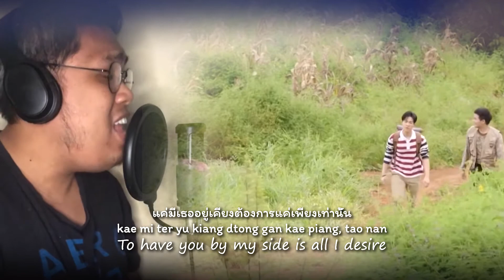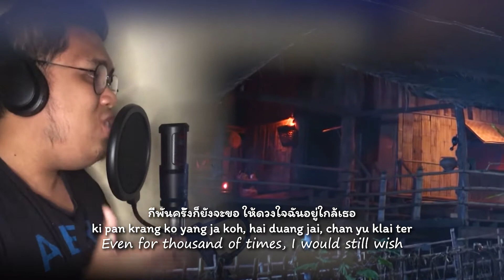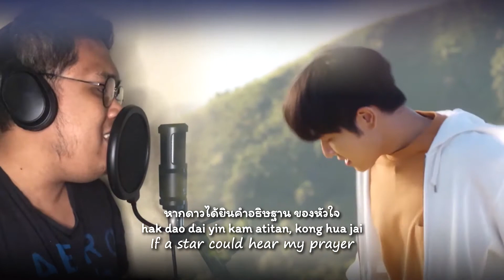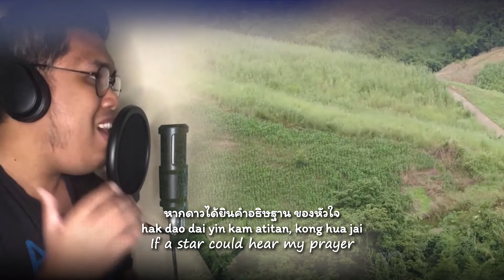นิทานพันดาว A Tale of Thousand Stars - Recorder and Vocal Cover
นิทานพันดาว
Ni Than Pun Dao
A Tale of Thousand Stars OST
Recorder and Vocal Cover

Popularized by Gun Napat
Composed by Atchariya Dulyphaiboon
Instrumental Track provided by Aran Saengmuang
Footages from A Tale of Thousand Stars and the song itself are property of GMMTV, GMMTV Records and GMM Publishing

Recorder and Vocal Cover by Cedrick Soriano